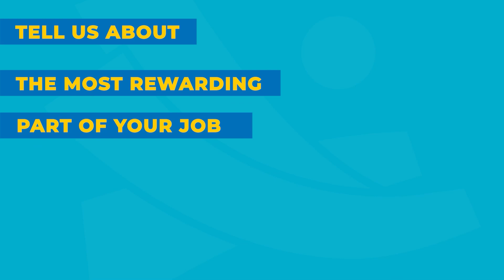Parkwind: Elien Van Winckel, Cable installation manager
The EU-funded project FLORES interviews people working in the Offshore Renewable Energies Sector, to raise awareness of the interesting jobs that this emerging sector has to offer.